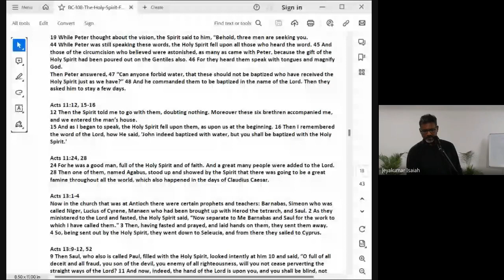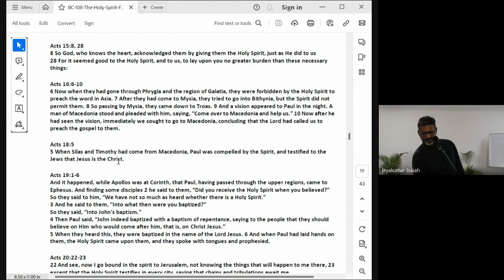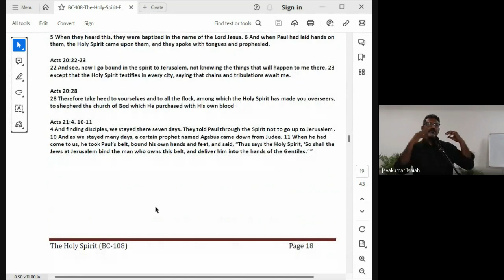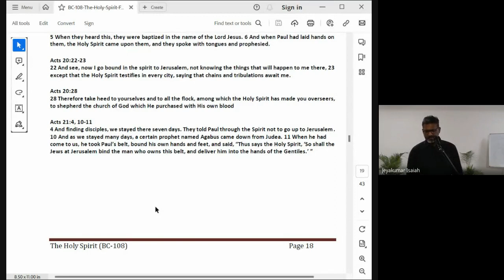The Holy Spirit | Lecture 12: BC108-HS-20230914